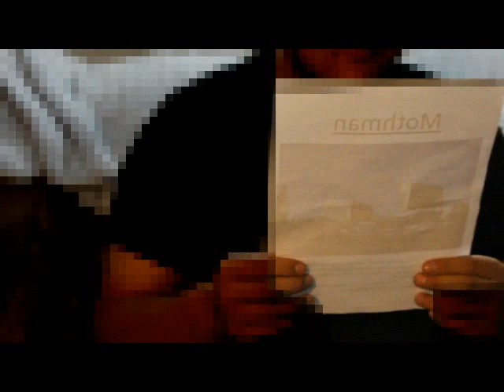Citrus College Clarion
Mothman
A short look at the incident that occurred on May 8th, 2012 in Citrus College... many Glendora residents and Citrus College Students and faculty members reported seeing a flying humanoid. Several witnesses also described the unidentified flying humanoid as resembling a moth... others suspect a prehistoric bird or a giant winged animal.